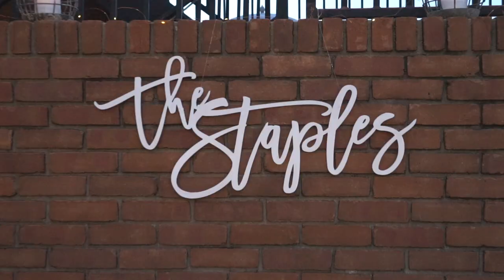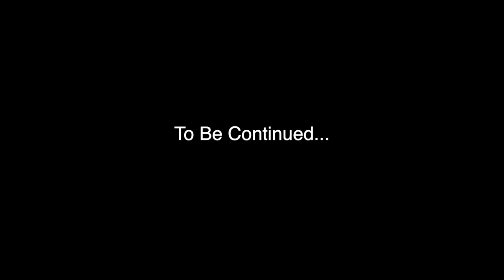Morgan and Trent's Sneak Wedding Video